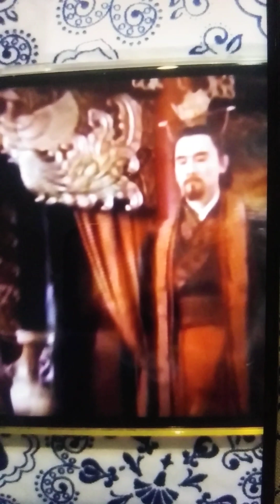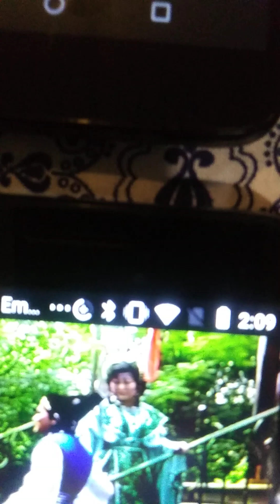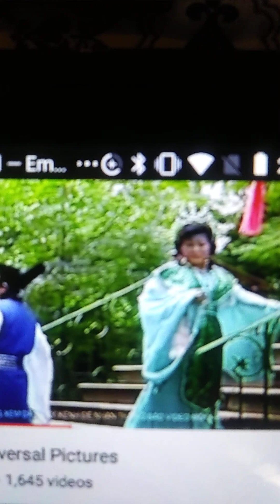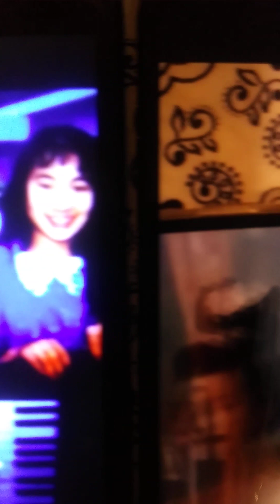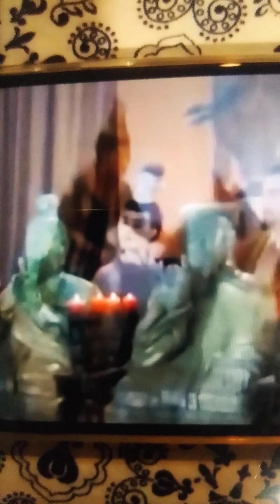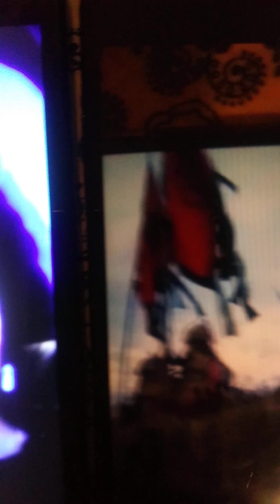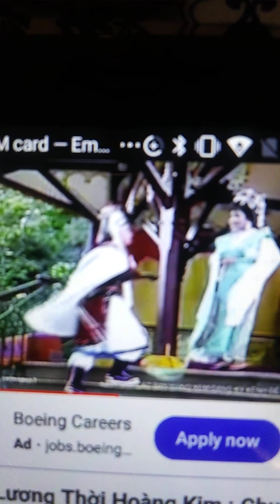Tinh su/ vua Duong Minh Hoang&Duongqui phi Thai Chan/tg Ngoc Hue Truong/nhac &hat Peter vu Truong/